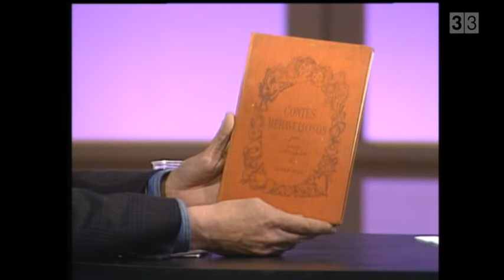Josep Maria Espinàs entrevista a Montserrat Roig (1988)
Josep Maria Espinàs D.E.P.  5-2-2023
Entrevista del programa "Identitats" de TV3 (1988)
Per problemes de drets d'autor que impedien la visualització del video a tot el món, s'ha el·liminat la cançó del final del programa, "Le temps des cerises" de  Yves Montand.